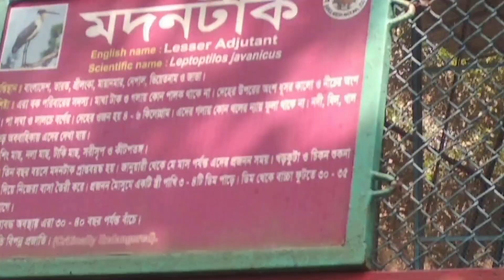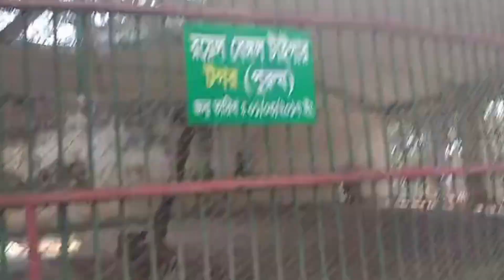VISITING ZOO ANIMAL | Bangladesh National Zoo, Mirpur | মিরপুর চিড়িয়াখানা ভ্রমণ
Bangladesh National Zoo is a zoo located in the Mirpur section of Dhaka, the capital city of Bangladesh. The zoo contains many native and non-native animals and wildlife and hosts about three million visitors each year. The name of the zoo has been changed from 5 February 2015 from Dhaka Zoo to Bangladesh National Zoo. Wikipedia
Address: Zoo Road, Dhaka 1216
Departments: Zoo - Hippopotamus · Zoo - Water Bulk · Zoo- Bear's Cage · ZOO- Elephant Place · Zoo- Lion's Cage · Zoo- Tiger's Cage
Opened: June 23, 1974
Hours:
Closed ⋅ Opens 9AM Mon
 · More hours